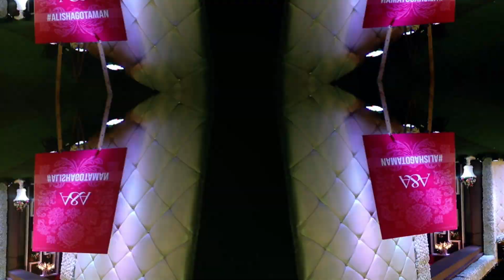Aman Weds Alisha Teaser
Aman Weds Alisha Wedding Video Highlight
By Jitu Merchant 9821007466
Audio Copyrights belongs to Audio Company